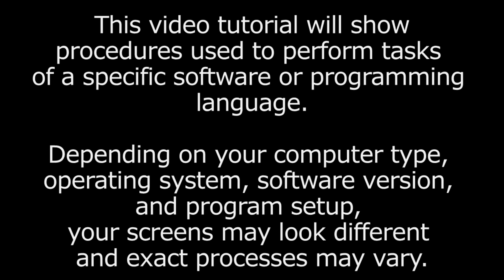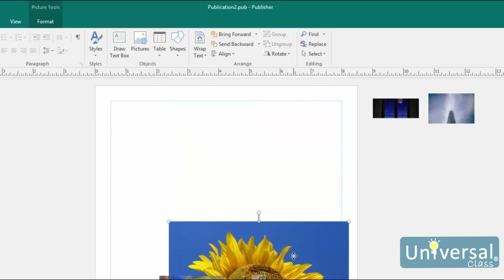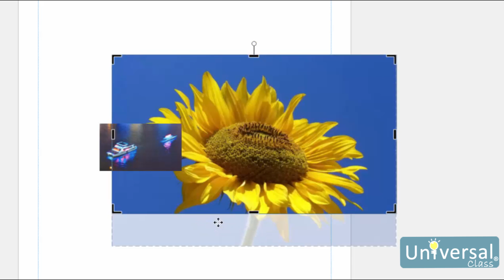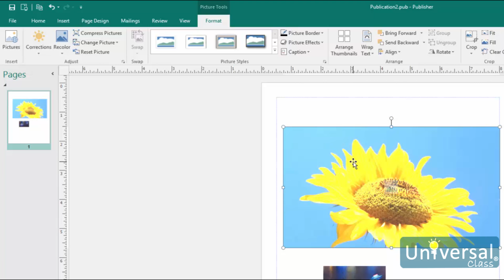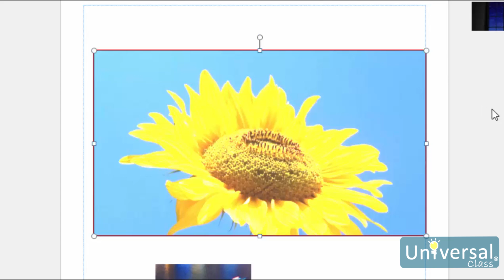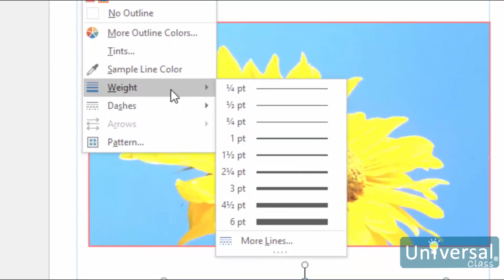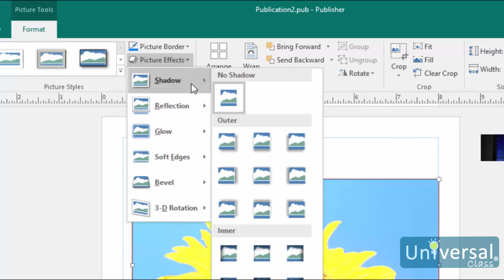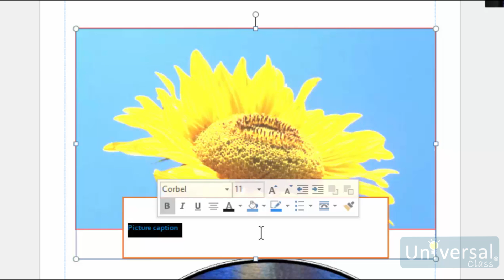Lesson 7: Continuing to Work with Images - Microsoft Publisher 2016 Course | Universal Class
How to work with images in Microsoft Publisher 2016 (continued).